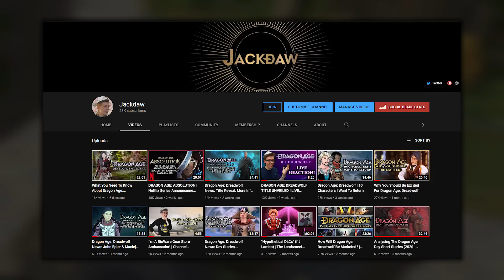Baldur's Gate 3 | The Ultimate D&D RPG Awaits You (Early Access Impressions)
If you’re like me and you love playing RPGs like Dragon Age and The Elder Scrolls, and you’re looking for the next, most definitive roleplaying experience, then you should immediately turn your attention to Baldur’s Gate 3, an early access RPG that’s currently in development at Larian Studios⁠—the Belgium-based studio that’s best known for developing the fantastic Divinity role-playing games.